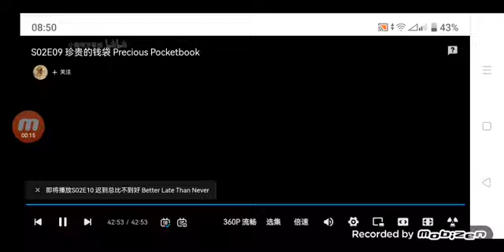True Entertainment/Bravo Original/NBC Universal Television Distribution (2009)